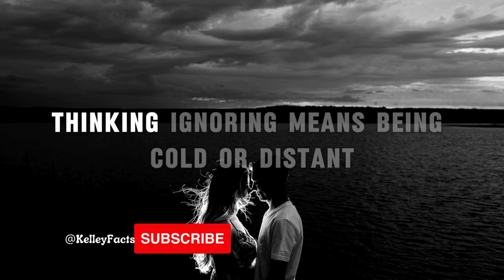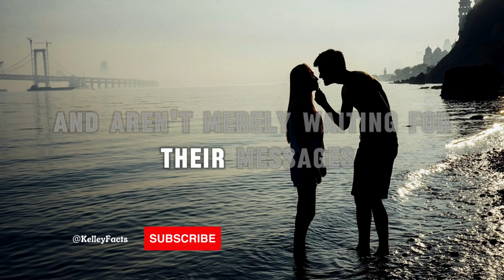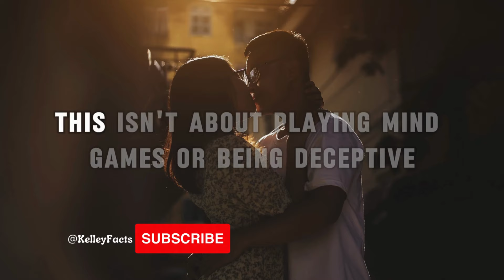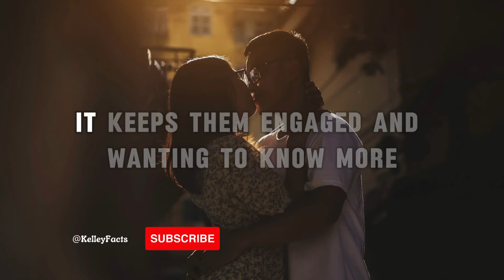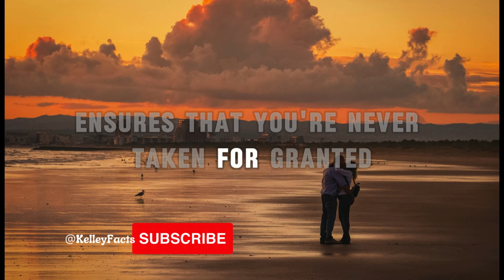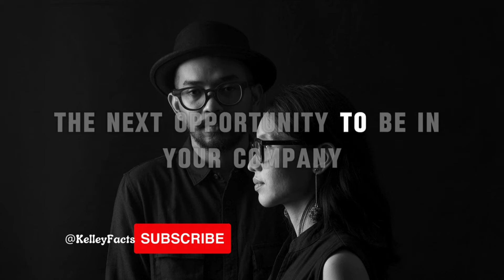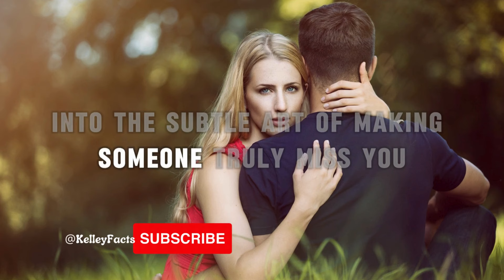To Make Any Woman Miss You Badly - Best Do These 9 Things | Dark Psychology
00:00 Intro
00:39 Avoid being perpetually on their radar
01:15 Ensure you have a balanced life
02:15 Value your time
02:35 Ignite the flames of jealousy strategically
03:32 Avoid falling for attention bait
04:29 Exhibit your high value
05:27 Present your complete self
06:27 Keep a bit of mystery
07:52 Leave them wanting more
08:57 Embrace spontaneity and unpredictability
09:29  Be charismatic and confident
10:51 Exhibit ambition
11:29 Conclusion